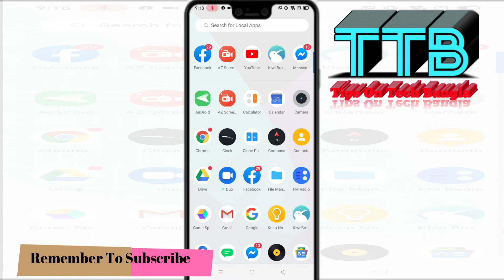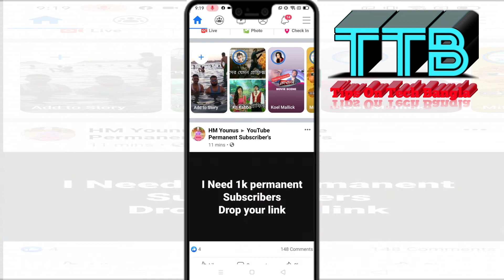গোপনে ফেইসবুকে সব কিছু আপলোড করুন ।How to use Facebook post with specific person in Bangla?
Hi

how to show the Facebook post with specific person Bangla
Hide Your Post On Facebook From Selected Friend Bangla Tutorial
Facebook tips: how to hide all activities from guardian without unfriend. Bangla